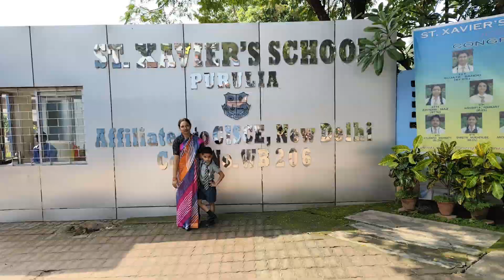Educational Exhibition 2024 | St.xavier's School | Purulia educational exhibition #2024